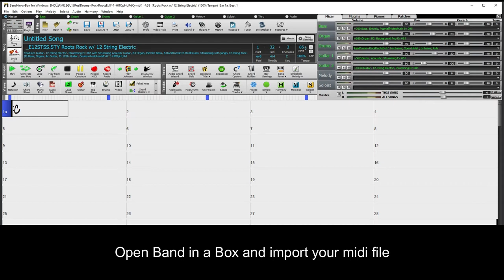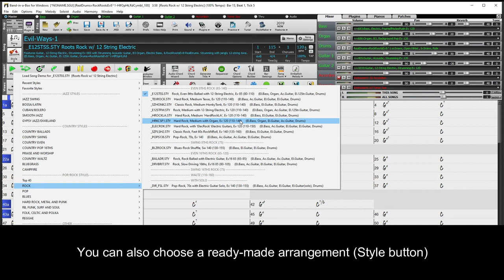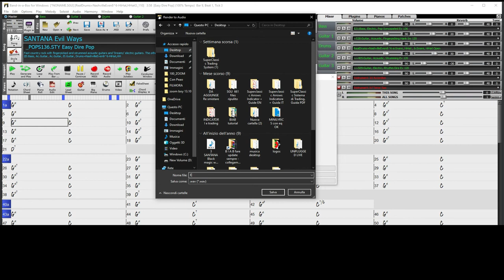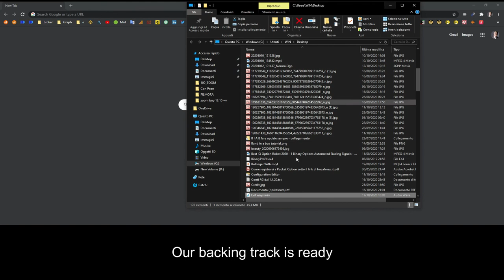Band-in-a-Box. Import chords from midi file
Importing chords from a midi file is a quick way to create a backing track in band-in-a-Box. Then replace the original tracks with your favorite realtracks.
MP3+LRC made with "Band in a Box" No Vocals, No soloist, No Midi, No Fading.